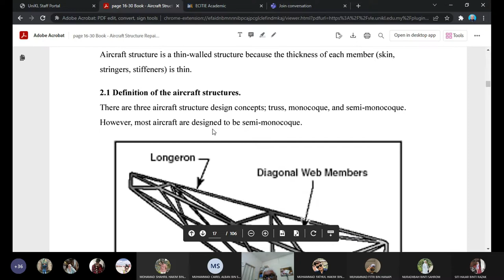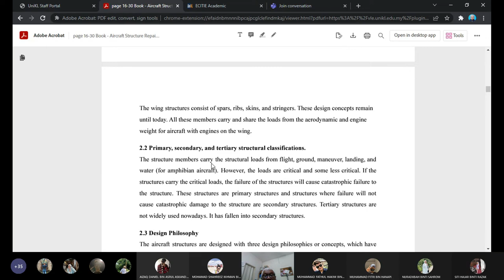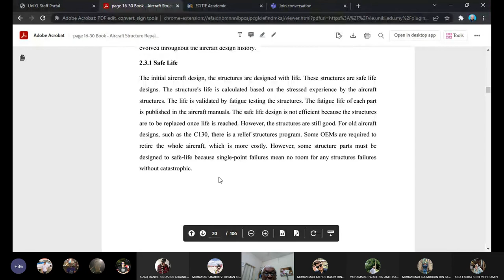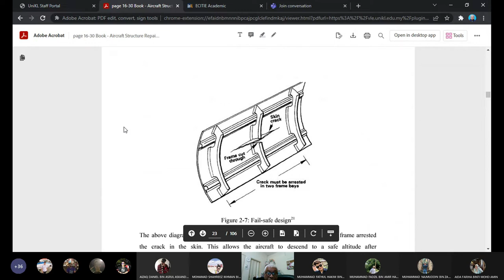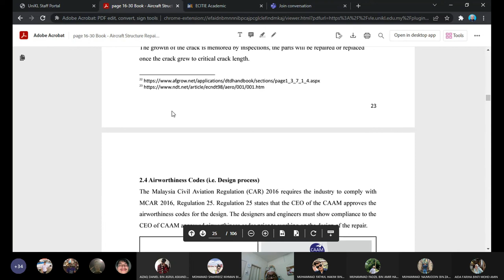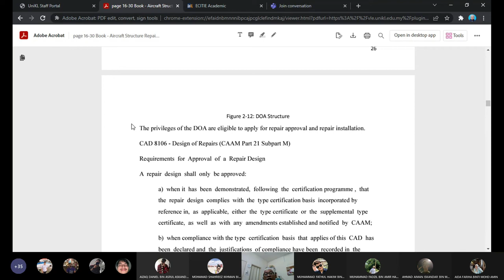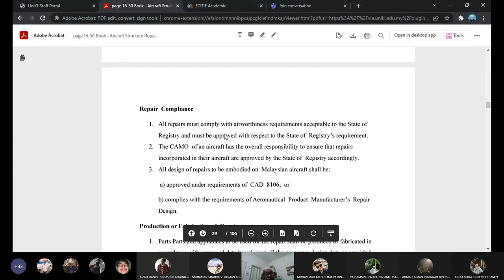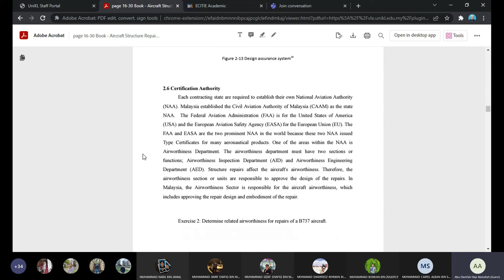GENERAL STRUCTURE DESIGN Definition Airworthiness Codes Design Organization Approval